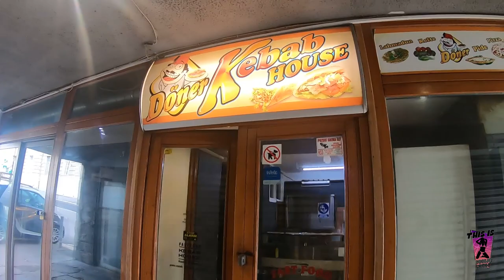Split, Croatia during lockdown, kebap house on zagrebecka ulica